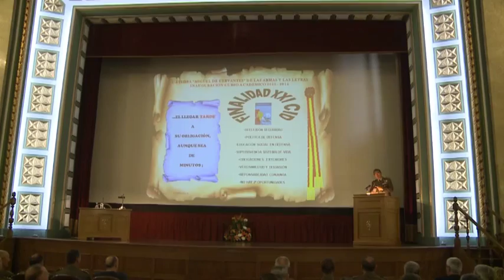Morenés inaugura el curso en la Academia General Militar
El ministro de Defensa,  Pedro Morenés, ha inaugurado el curso 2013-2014 en la Academia General Militar, donde ha pronunciado la primera lección con la que se da inicio al curso y a las actividades de la Cátedra 'Miguel de Cervantes de las armas y las letras'.
En el acto inaugural de este año académico también han intervenido los directores de la AGM, general Jerónimo de Gregorio;  del Centro Universitario de la Defensa, Antonio Elipe;  el jefe del Mando de Adiestramiento y Doctrina del Ejército de Tierra (MADOC), teniente general Alfredo Ramírez y el director de la Cátedra 'Miguel de Cervantes', coronel Gonzalo Escalona.
Durante este curso, adaptado al proceso de Bolonia, recibirán formación en la AGM  987 alumnos, 65 de ellos mujeres.
La implantación del nuevo modelo de enseñanza militar se inició en el curso 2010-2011, con la incorporación de los alumnos de la LXX Promoción, que actualmente cursan su cuarto año del Plan de Estudios. En julio de 2015 está previsto que reciban sus despachos los primeros tenientes formados con este nuevo modelo de enseñanza.